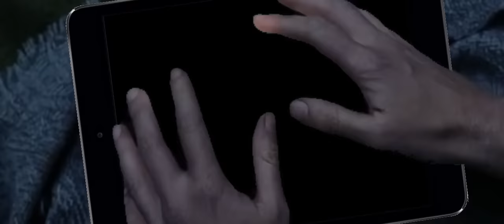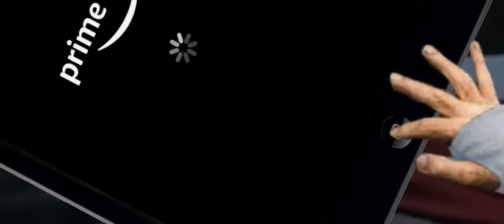Pippin Tries To Watch The Rings Of Power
Pippin takes Gandalfs iPad and uses his Amazon Prime Video subscription to watch the highly criticized Lord Of The Rings series, The Rings Of Power. He soon regrets this decision.